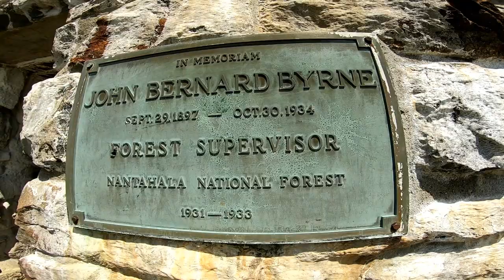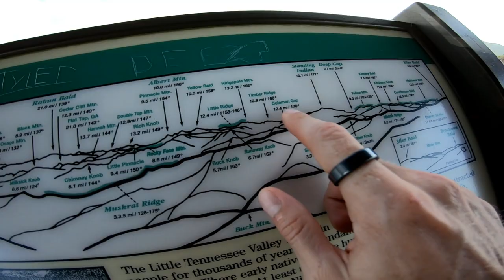The Smoky Mountains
I visit Franklin, NC and Bryson, NC on a family reunion.